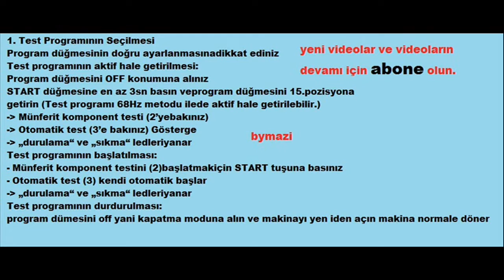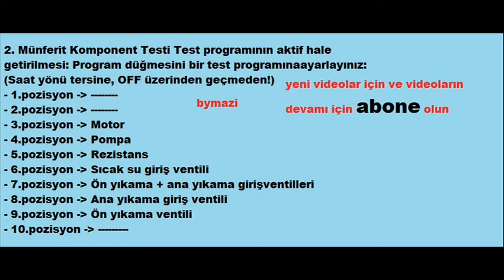Profilo Çamaşır Makinası Test Modu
Profilo Çamaşır Makinası Test Moduna alma yöntemi anlatılmıştır